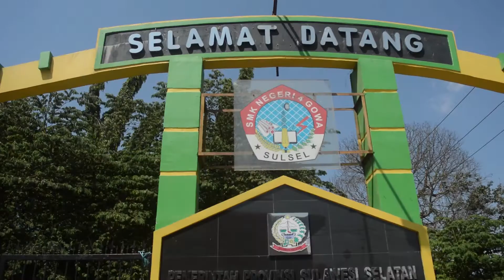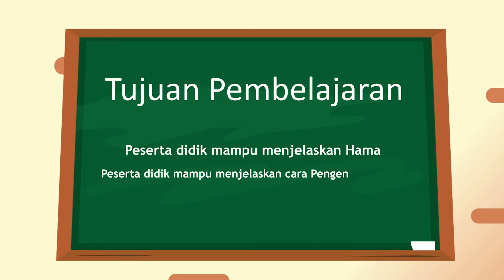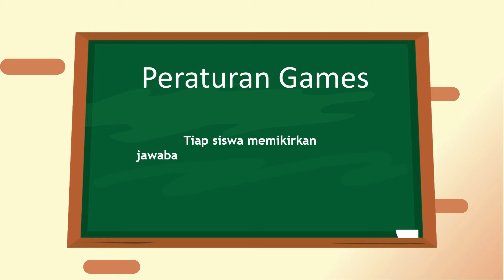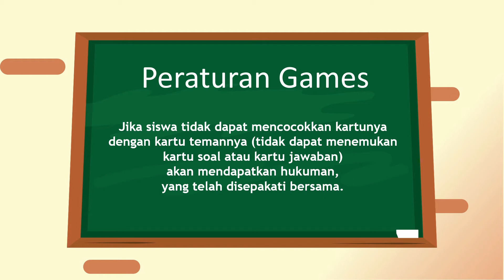ATN VIDEO PEMBELAJARAN MAKE A MATCH MODUL 2 KB 3